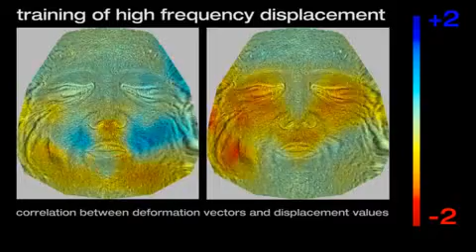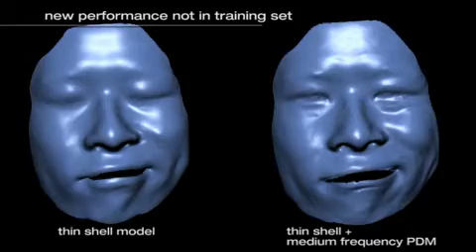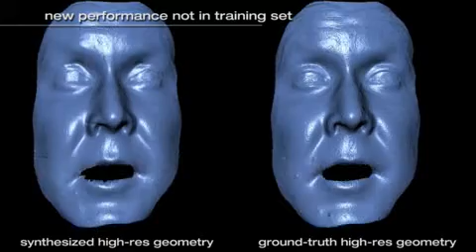Facial Performance Synthesis using Deformation-Driven Polynomial Displacement Maps